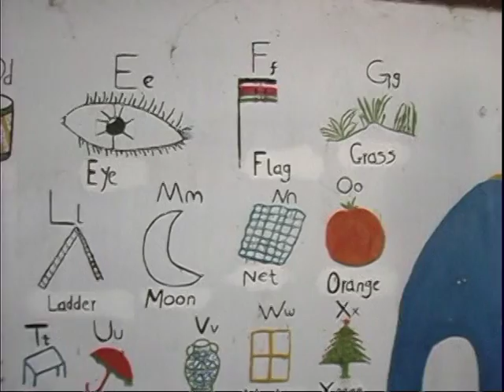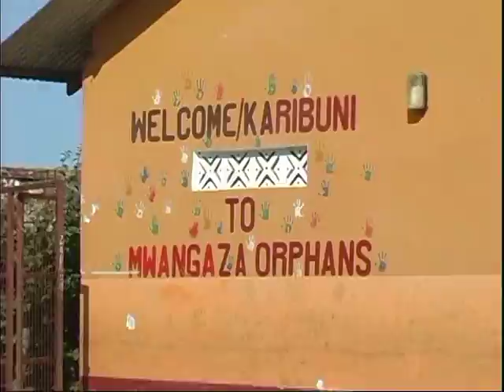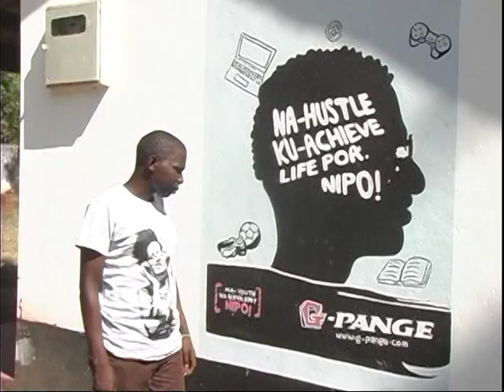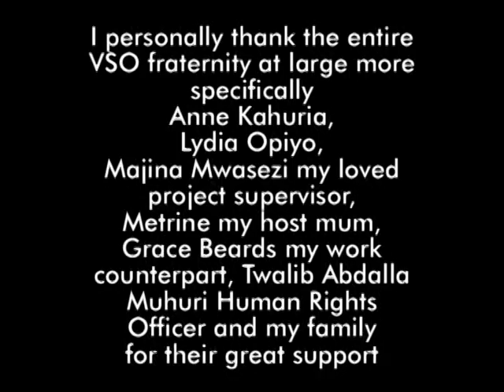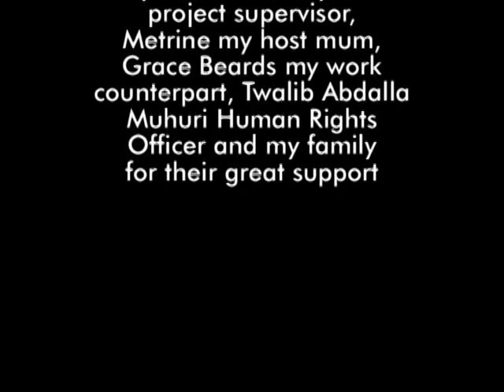STEPHEN OTOI - DOCUMENTARY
MY LIFE OF VOLUNTEERISM

This my documentary concerning my voluntary at voluntary service overseas (international citizen service program) -Kenya.
this is an invaluable experience,this has set tone to my world of volunteerism.